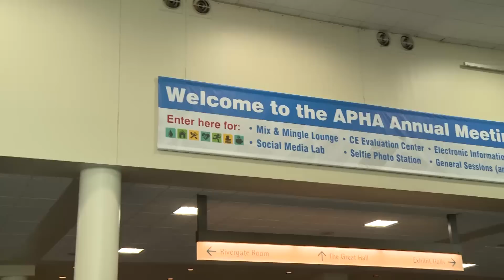What are APHA 2014 attendees most looking forward to at conference?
APHA TV hits the APHA 2014 conference floor to ask you the attendee, “What are you looking forward to most at this year’s meeting?”